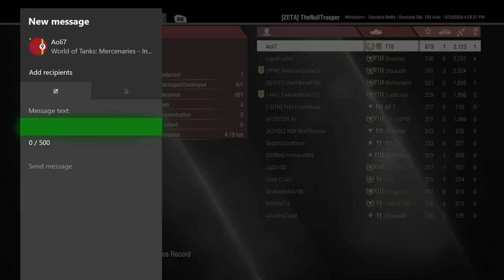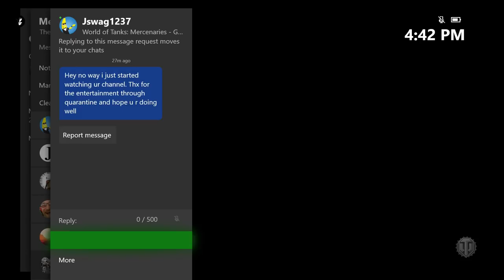WEEKEND WARRIORS! || Stockade Object 703 Auto || World of Tanks: Valor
Today we try our very best to pull off a win.  However, we are playing on a Saturday.  This may prove to be a challenge.  We are pulling out the American Scorpion and the Russian Stockade.  Can we pull it off?  Do you struggle on the weekend?